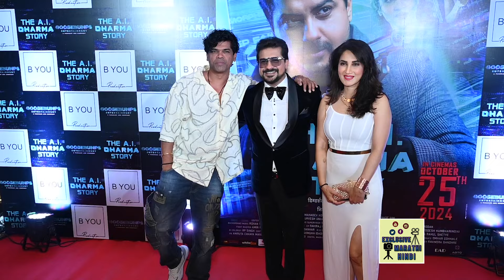Red carpet | Smita Gondkar | Irina Rudakova | Jahnavi Killekar | Pushkar Jog | Siddharth Jadhav